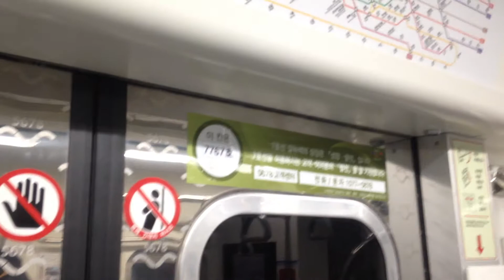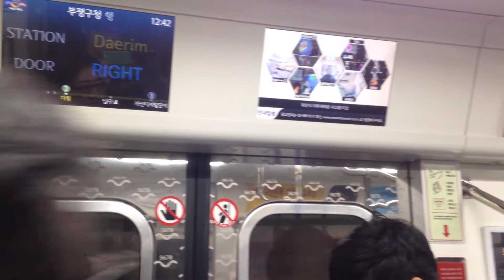7호선 부평구청행 SR004(767편성) 신풍-대림 운행영상(도시철도공사)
촬영일자 미상
iPhone 5로 촬영